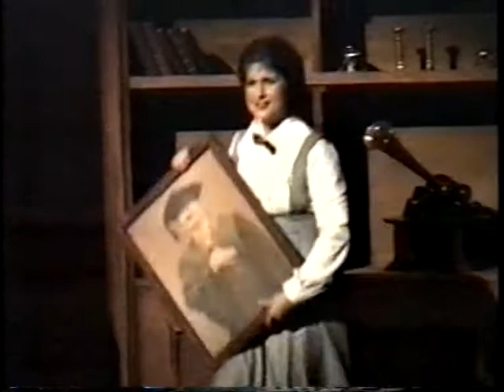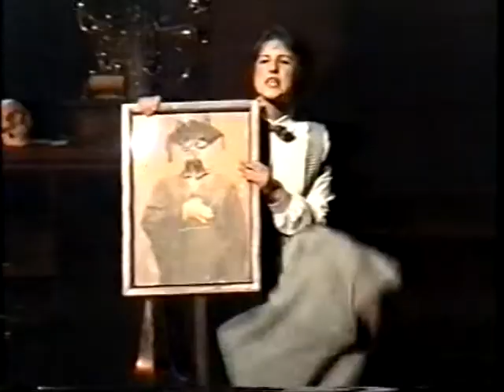Olga Bezačinská, My fair Lady (Elisa - Jen se těš...)